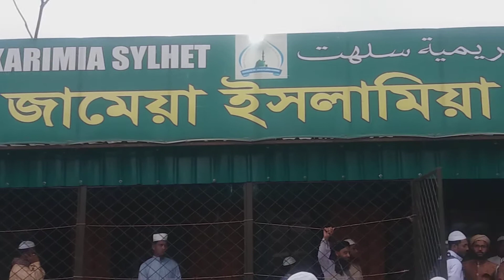sylhet Islami Andolan Saravanan address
FirewoodStove
বাংলাদেশsylhet Islami Andolan Saravanan address @delowar_nxd
শর্ট ভিডিও

 This channel is my Islamic video
 And videos will be made against those who insult Islam
 How to move in an Islamic way, how to eat and drink, what to make a video about these
 There will be a video on how the family of Islam will run
 How to run your own area or not to know the Islamic way of commenting will be videoed Islamic politics and economics everything will be videoed

 There will be a video on the sociology of Islam

 How to teach small children in an Islamic way, Dewan, this time a girl video will be made

 All the things that I have to do in my life, I will keep the video as history

 If Bala Khana Pina is made, I make a video of it
 I make videos to encourage people to eat halal food
 Mother and father caress Sonia video was made
 The rights of children and parents
 How to realize the rights of boys and girls
 This Nia video was made
 If the son and daughter do not realize their rights, they will have to answer on the Day of Resurrection
 As a Muslim, everyone needs to be informed
 There is no lack of knowledge, I know more but Money Home
 If we continue like this, we will not be pleasing to Allah
 This video will be about how you can be a friend of the Prophet
 Those who are enemies of the Prophet will be identified
 Videos will be made against atheists.